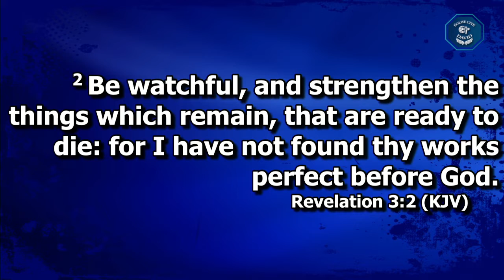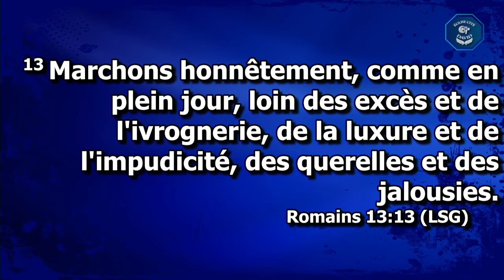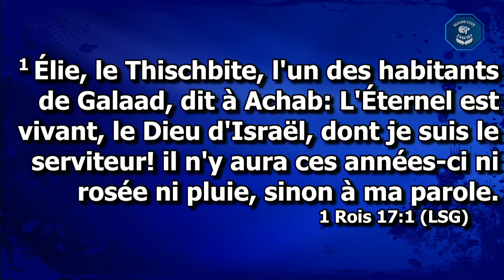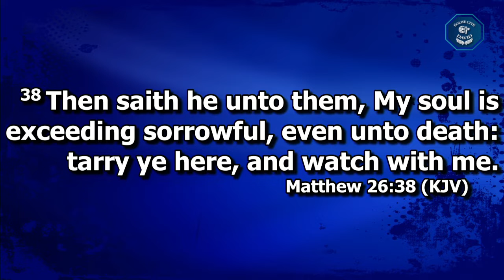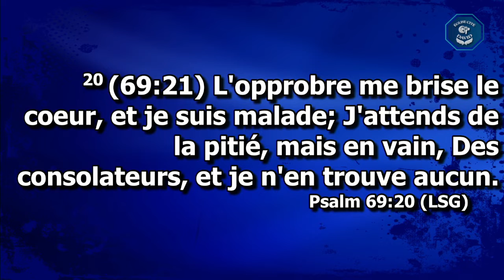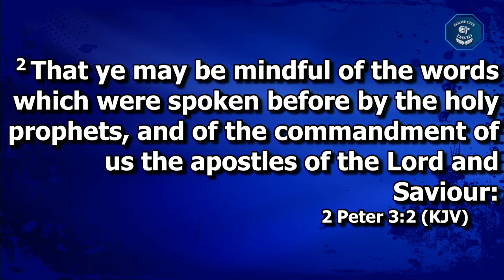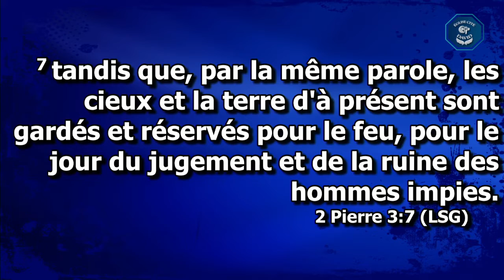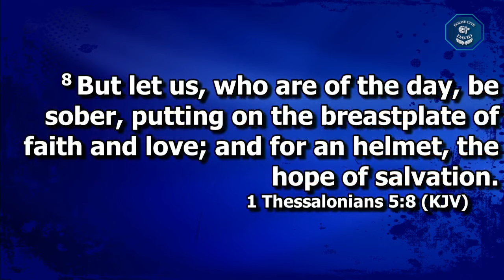La marche vers un réveil spirituel / The journey to spiritual awakening - Apôtre Mireille Bisoka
Église Cité de David présente le culte du dimanche avec l'Apôtre Mireille Bisoka
Retrouvez-nous chaque dimanche à partir de 10 H au
6506 Avenue Papineau, Montréal,Canada .